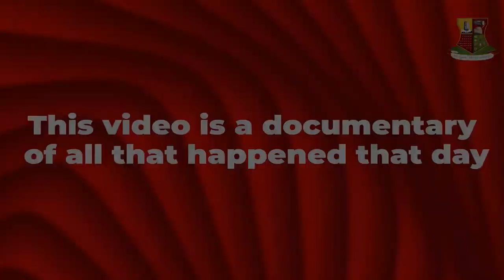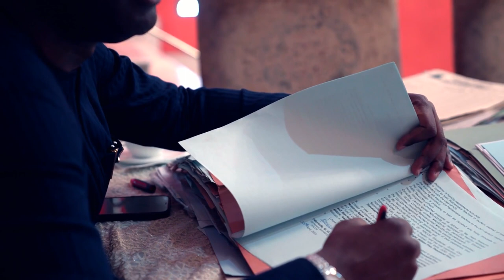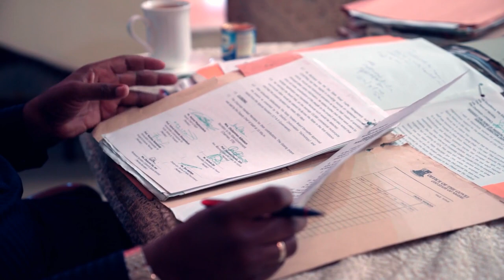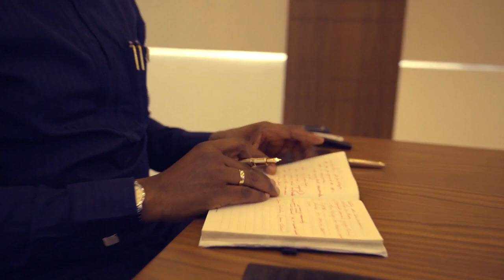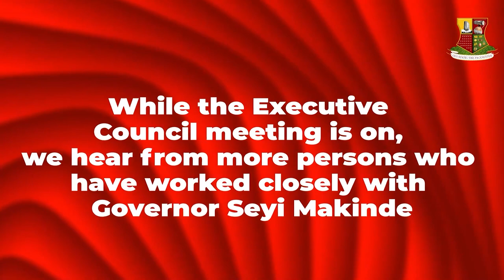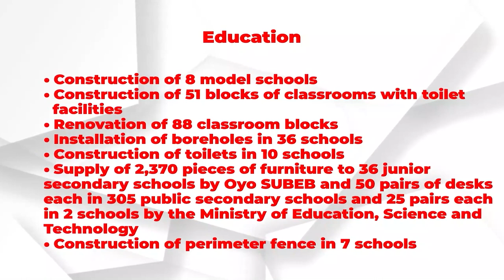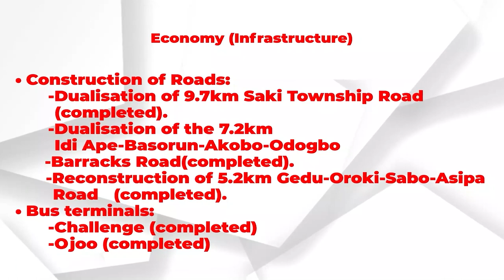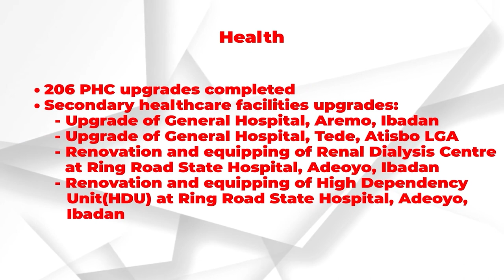A Day With Governor Seyi Makinde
A Day With Governor Seyi Makinde is a documentary that captures His Excellency's typical working day.